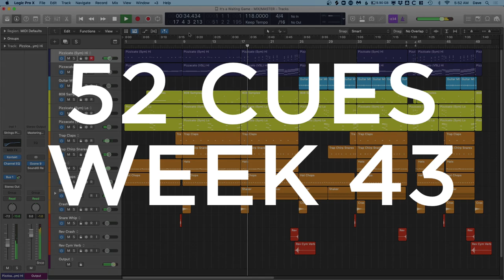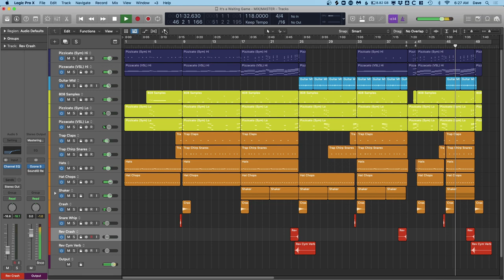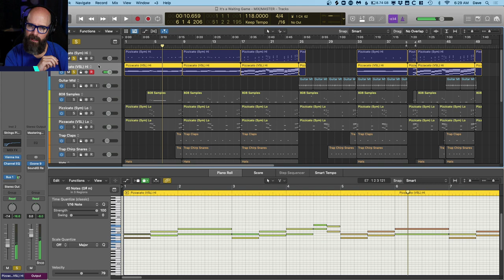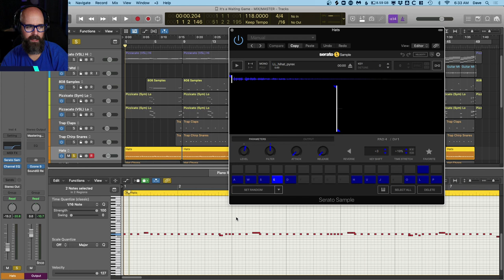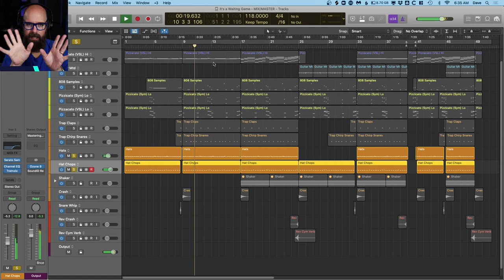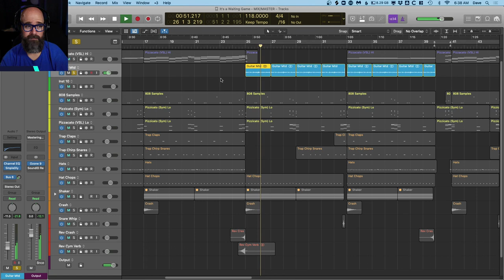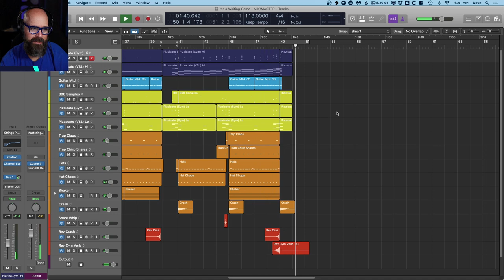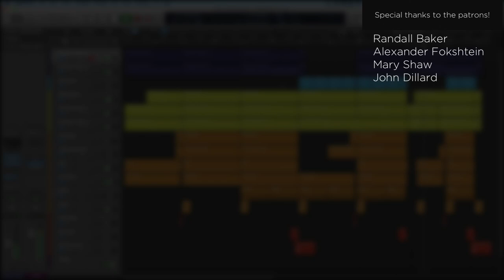Production Music Isn't Art | 52 Cues Vlog Week 43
Is production music art? I talk about that, discuss my guiding philosophy that helps to drive my output, and break down a trap-infused dramedy cue on my Week 43 check-in.

00:00 - Intro
01:38 - The “Artisan” approach
17:48 - Cue Breakdown
33:37 - Outro & Patreon Information

Ever wanted to listen to the 52 Cues vlog on the go? Well, now you can with the 52 Cues Podcast Edition! That's right – each episode of my YouTube vlog now in audio-only format direct to your ears.